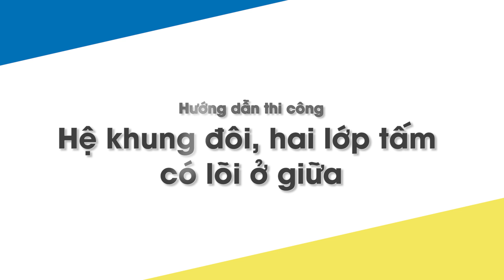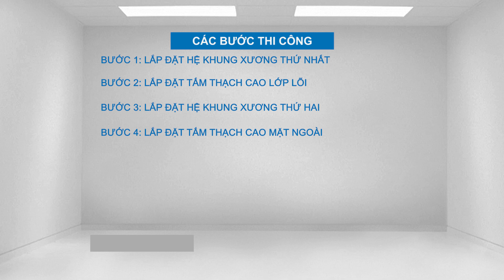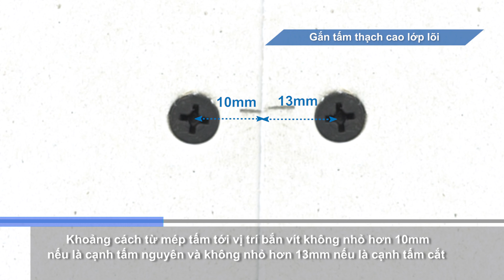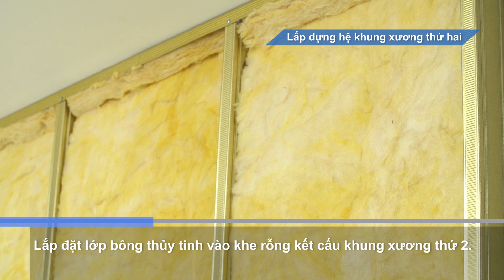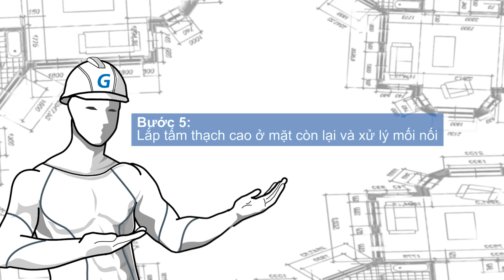[HDTC] Tường thạch cao dùng các hệ khung đôi có lõi cách âm đến 69dB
Hướng dẫn thi công các loại tường thạch cao dùng hệ khung đôi có lõi ở giữa, có khả năng cách âm lên đến 69dB, khả năng chống cháy lên đến 120 phút.

hoặc 19001108 khi cần hướng dẫn kỹ thuật thi công, tư vấn kỹ thuật công trình.

Tham khảo hệ thống giải pháp trần thạch cao và tường thạch cao của Saint-Gobain tại
Saint-Gobain - Nâng tầm chất lượng không gian sống
Tổng đài tư vấn sản phẩm và giải pháp 1800128 (Miễn cước 100%)
Tổng đài hỗ trợ kỹ thuật 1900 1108